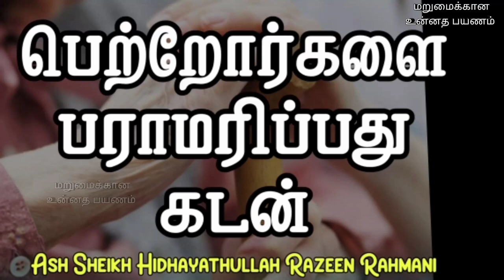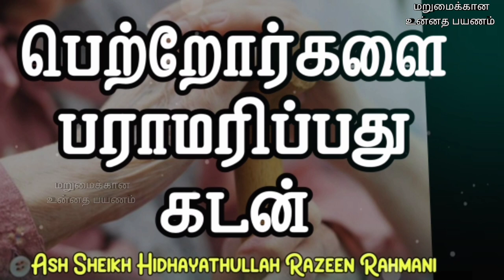Ash Sheikh Hidhayathullah Razeen Rahmani | Tamil Bayan | Respect and Caring of our Parents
This video is about a bayan in Tamil by Ash Sheikh Hidhayathullah Razeen Rahmani on Friday 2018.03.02 at Akkaraipattu 05 , Grand Jumuah Masjidh.